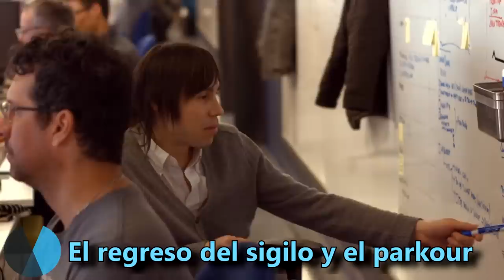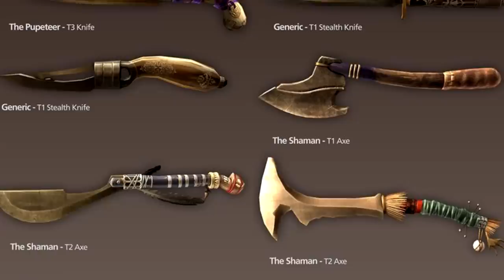ASSASSIN'S CREED MIRAGE: TODO lo que SABEMOS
Te contamos todo sobre Assassin's Creed Mirage, la nueva entrega de la saga que llegará el año que viene y que volverá a ser un AC tradicional.